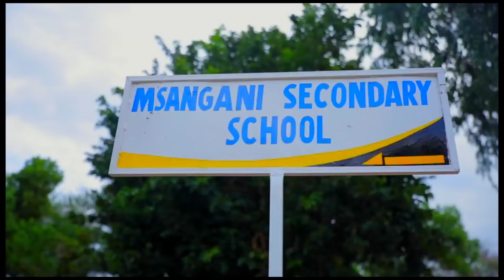Yanga Yafanya Mabadiliko Canavarro Ateuliwa Kuwa Meneja wa Timu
Uongozi wa Yanga umetangaza rasmi kuachana na wachezaji kadhaa waliokuwa wakiichezea timu hiyo msimu wa 2017/18 ambapo kuelekea msimu ujao hawatakuwa na kikosi cha klabu hiyo.

Wachezaji hao ni Donald Ngoma ambaye amejiunga na Azam FC, Godfrey Mwashiuya aliyetimkia Singida United, Hassan Kessy na Obrey Chirwa.

Yanga imeweka wazi juu ya wachezaji hao baada ya kushindwa kufikia nao makubaliano hapo awali ya kuendelea kuitumikia klabu hiyo ambayo ndiyo bingwa wa kihistoria katika Ligi Kuu Bara.

Wakati wakitangaza kuachana na wachezaji hao, Yanga imewaomba mashabiki na wanachama wake wajitokeze kwa wingi Jumapili hii katika Uwanja wa Taifa kuipa hamasa timu.

yanga itakuwa inacheza kibarua cha mashindano ya Kombe la Shirikisho dhidi ya Gor Mahia FC kutoka Kenya ukiwa ni mchezo wa mkondo wa pili.

Katika mechi ya awali iliyochezwa jijini Nairobi, Kenya, Yanga ilikubali kichapo cha mabao 4-0 kwa bila na kuzidi kujipa matumaini hafifu ya kuendelea kusalia kunako mashindano hayo ya CAF.